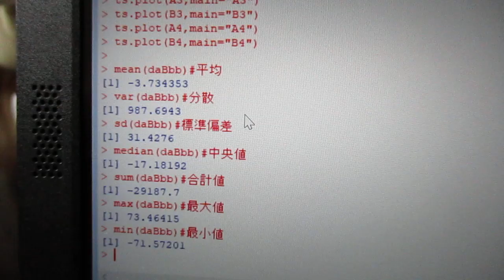‹統計的な考え方›を利用した「超音波技術（R言語）」 ultrasonic-labo